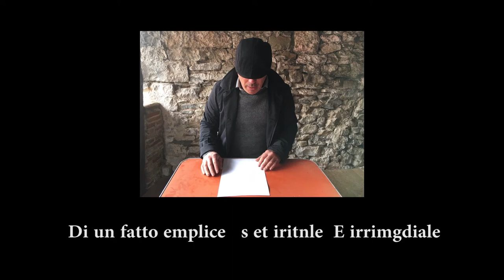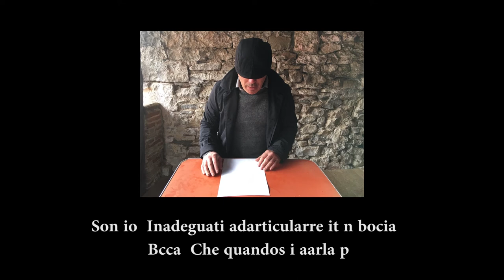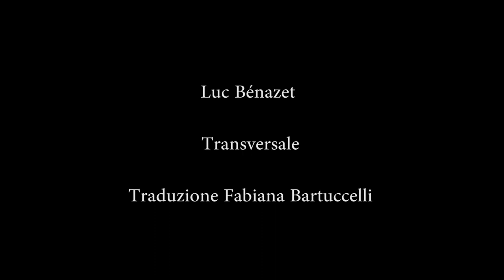Bologna in Lettere 2021 Luc Bénazet Transversale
Luc Bénazet, Transcersale
Traduzione Fabiana Bartuccelli